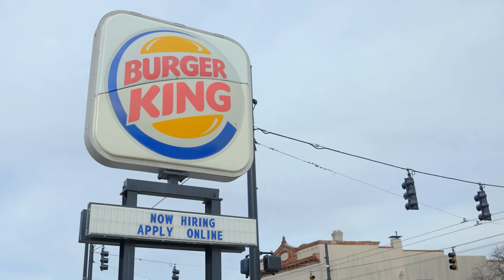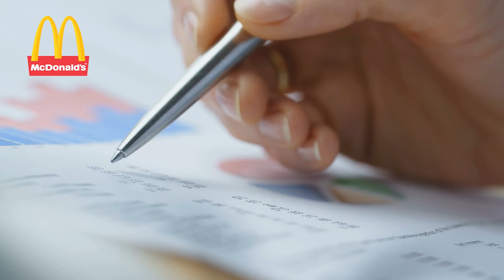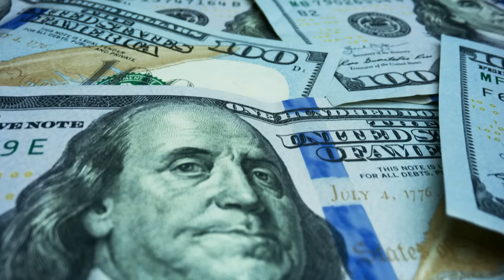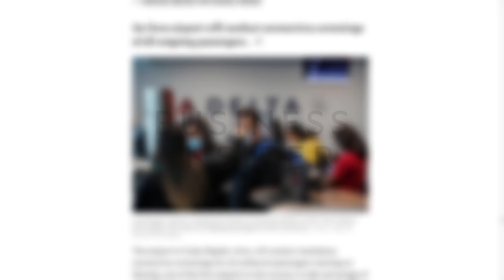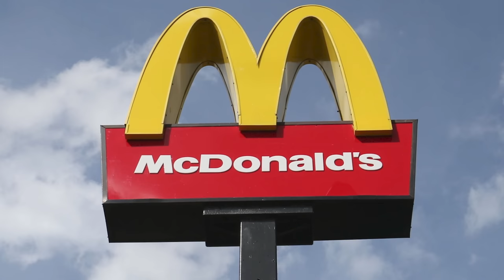McDonald is Not a Restaurant 🔥 How McDonald's Really Makes Money | Real Estate Company | Live Hindi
This video is about "McDonald is Not a Restaurant 🔥 How McDonald's Really Makes Money | Real Estate Company | Live Hindi"

McDonald's Corporation is an American-based multinational fast food chain and real estate company founded in 1940 as a restaurant operated by Richard and Maurice McDonald, in San Bernardino, California, United States.